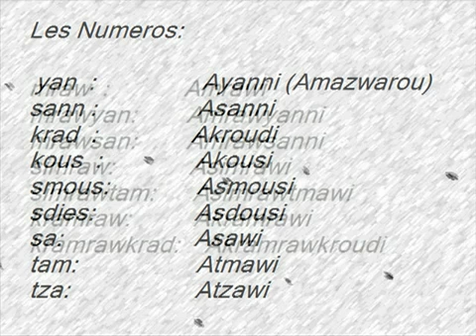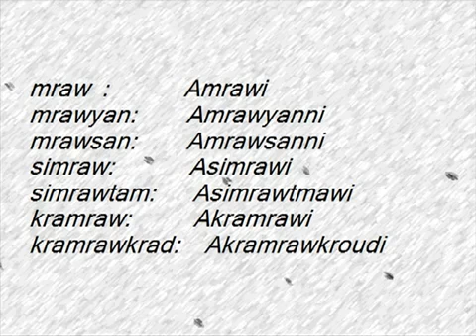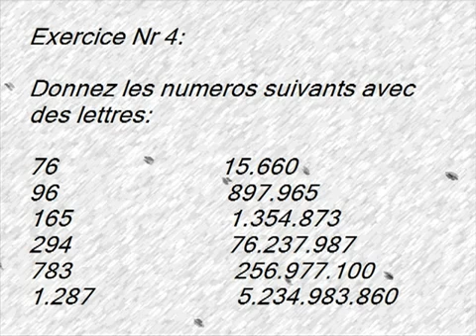J´apprends le Chaoui Partie 15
Cours de chaoui, cours d'amazigh, cours de berbère
Source : nori760